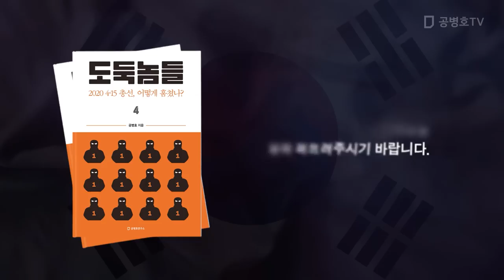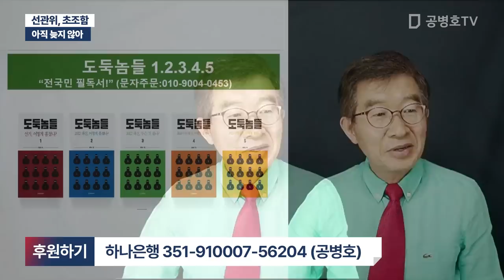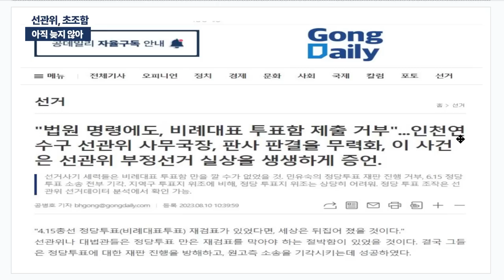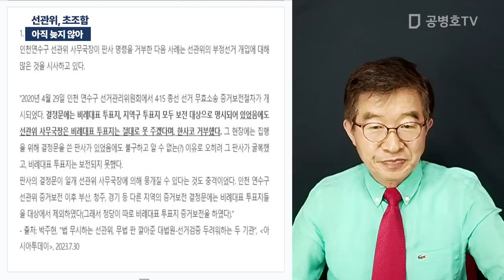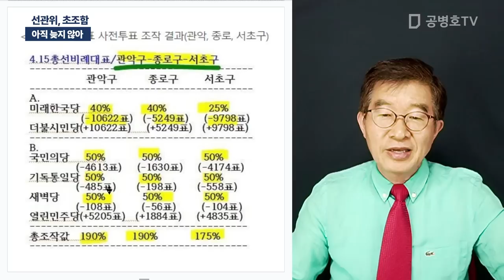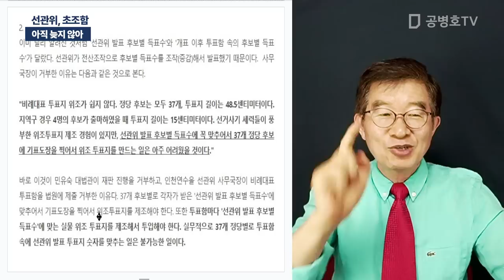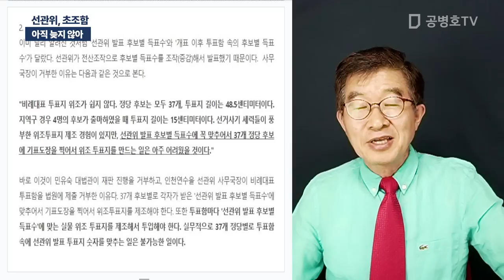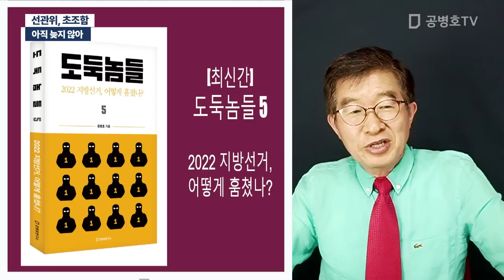선관위, 초조함 / 아직 늦지 않아 [공병호TV]